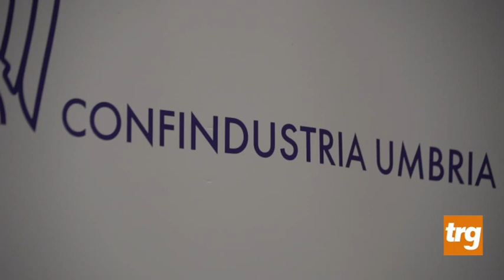Confindustria Giovani: cambio al vertice